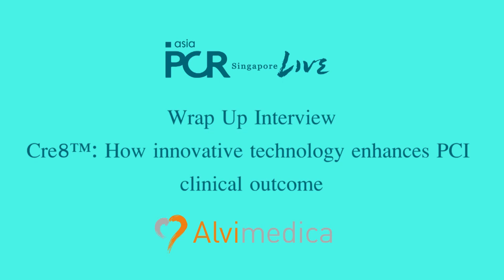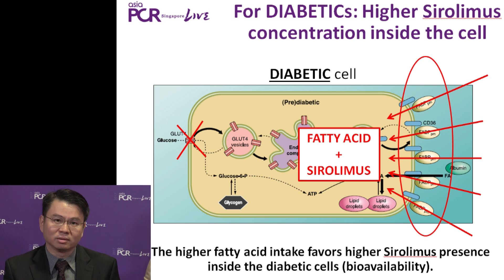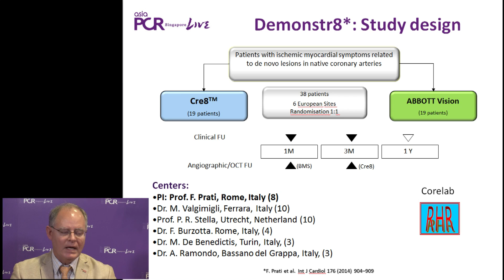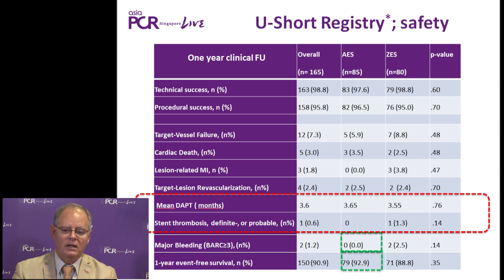Cre8™ - How innovative technology enhances PCI clinical outcome. Wrap up interview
Is there a real difference in DES today, especially when it comes to answering the unmet needs involved in the treatment of the diabetic patient? Can an innovative polymer-free DES with a unique Amphilimus formulation provide a higher level of safety and efficacy? Join R. Mohd Ali, Kuala Lumpur, Malaysia along with J. Tan, Singapore and P. Stella, The Netherlands as they discuss the latest data and positive results of the polymer-free DES Cre8 – an emerging tool in the armamentarium of the interventional cardiologist.